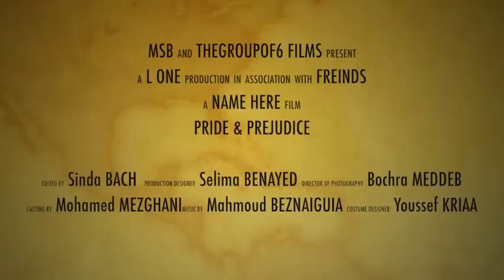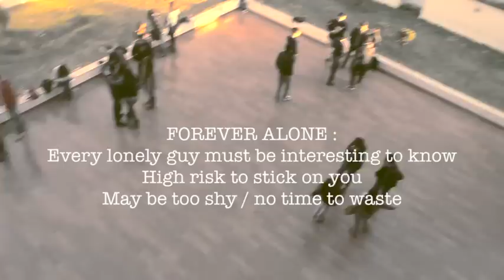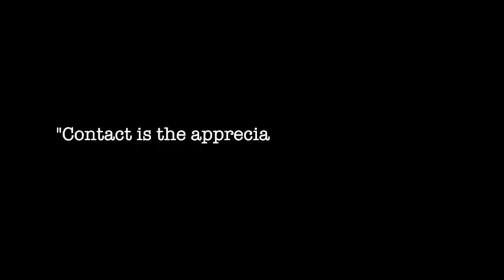Pride and prejudice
Cette vidéo traite de Pride and prejudice